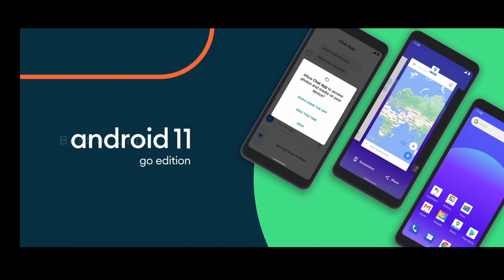Nokia C20 Plus Launched | Spec Review| Cheapest! Buy! or Not ! ||Tamil || Road to 200 subscriber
Nokia C20 Plus Launched | Spec Review| Cheapest! Buy! or Not !  ||Tamil ||

Nokia C20 Plus  வாங்கலாமா? வேணாவா?

Vivo V21 5G SmartPhone  | Full Specs & Review, watch and give yours commend below

Also share this information with your friends, because sharing is caring - lets help them too. This is your friend Ganesh from BestofUnbox